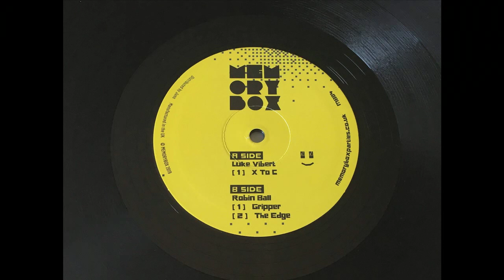Luke Vibert -- X To C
Robin Ball / Luke Vibert ‎– X To C
Memory Box ‎– MB04
2019, UK   Distributed By – Juno